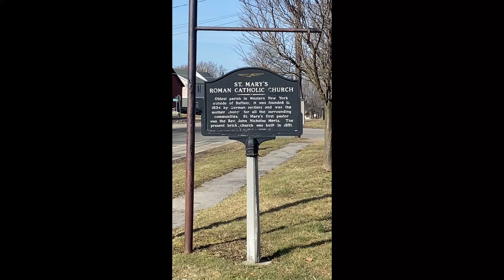Day 5 of 17 Days of High Holy Month Tributes: It's the Irish Way Pt.1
This is the 5th of 17 videos honoring the High Holy Month, St. Patrick, and my mom/our Irish heritage.
I have created them in honor and remembrance of life, love, and traditions.